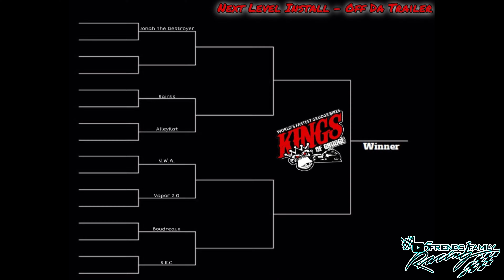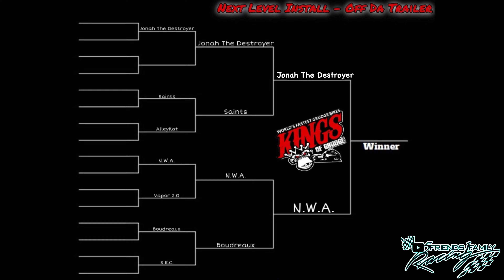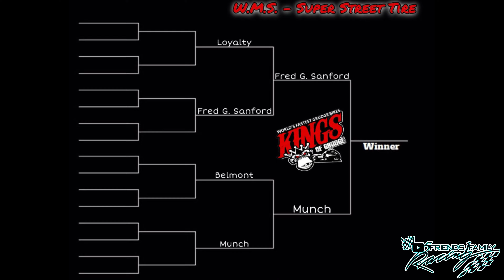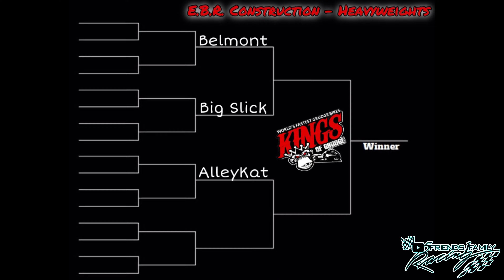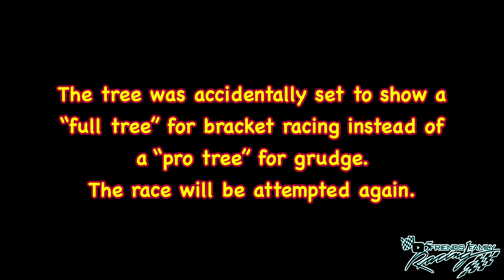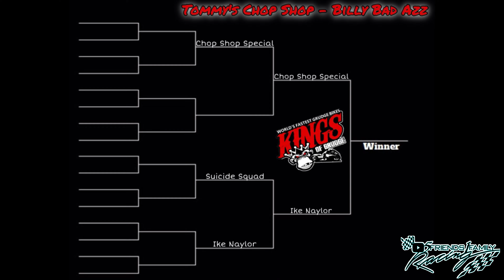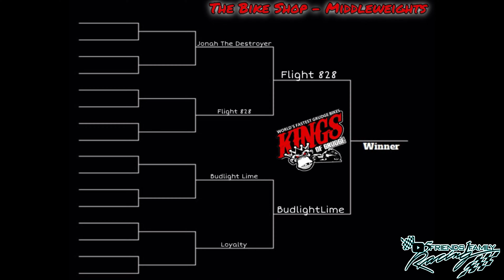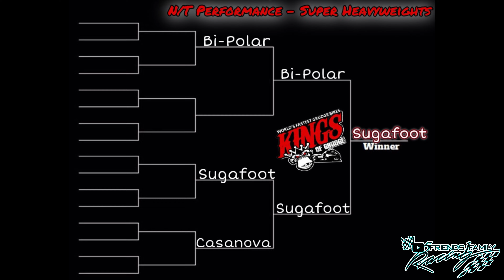Kings of Grudge 2K24: Da Kangs In The Zoo [MGSP]